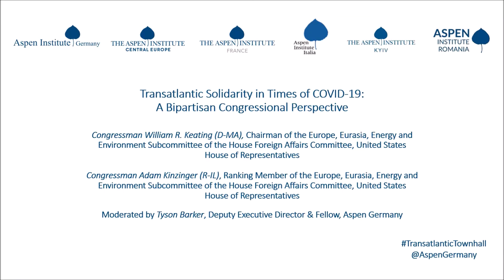Transatlantic Solidarity in Times of COVID 19 – A Bipartisan Congressional Perspective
On May 19, 2020, the Aspen Institute Germany together with the Aspen Institute Central Europe, the Aspen Institute France, the Aspen Institute Italia, the Aspen Institute Kyiv and the Aspen Institute Romania hosted a virtual discussion on “Transatlantic Solidarity in Times of COVID-19 – A Bipartisan Congressional Perspective“ with Congressman William R. Keating (D-MA) and Congressman Adam Kinzinger (R-IL), the Chairman and Ranking Member of the Europe, Eurasia, Energy and Environment Subcommittee of the House Foreign Affairs Committee in the United States House of Representatives. This virtual conversation addressed how COVID-19 has affected transatlantic relations and solidarity. It provided insights into Washington’s perspective by giving European policy-makers, think tankers, journalists and researchers the opportunity to engage with a bipartisan pair of leading Euro-Watchers in the US House of Representatives. The discussion addressed opportunities of cooperation as well as issues around transatlantic trade, NATO’s role in the COVID-19 crisis, broader geopolitical consequences and the role of legislatures like Congress.